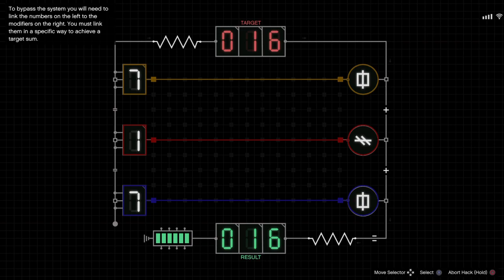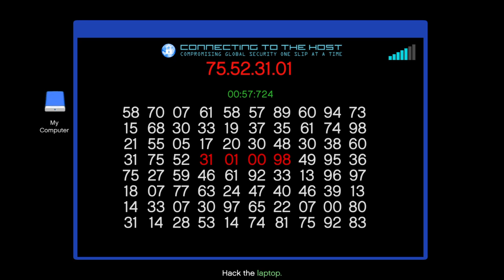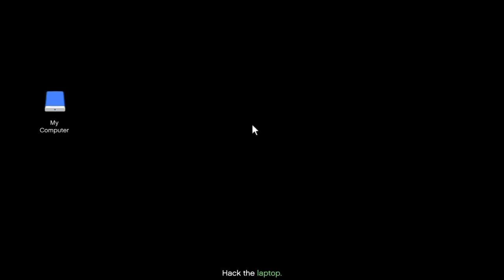Cayo Perico Heist 1 Hour